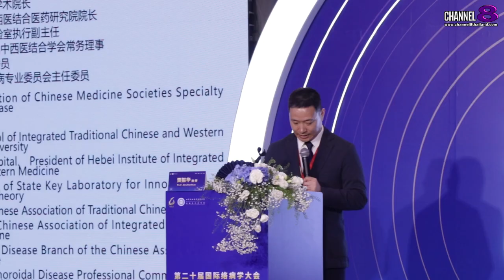งานสัมนาวิชาการเกี่ยวกับโรคจากเส้นลมปราณนานาชาติ ครั้งที่ 20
โครงสร้างหลักจะเป็นการจัดให้มีการสัมมนาและจัดการประชุมในวาระโรคจากเส้นลมปราณหรือโรคลั่วระดับนานาชาติใน โดยงานนี้มีวัตถุประสงค์จัดขึ้น
เพื่อส่งเสริม การควบคู่กับพัฒนาการแพทย์แผนจีนในประเทศไทย
เพื่อให้ความรู้เกี่ยวกับศาสตร์ของโรคที่เกี่ยวกับเส้นลมปราณ หรือการรักษาโรคหรือการบรรเทาการโรคที่เกี่ยวกับเส้นลมปราณ ซึ่งมีขั้นตอนการรักษาหรือบรรเทาอาการเป็นหลักสูตรที่ชัดเจน

Channel8 Thailand

4 Ku-band @ 54 MHz
24 Ku-band @ 27 MHz

Downlink Information:
NAT TV 1 and 2
Transponder: 22
Frequency: 12090
Symbol Rate: 20000
FEC: 3/4

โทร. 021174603